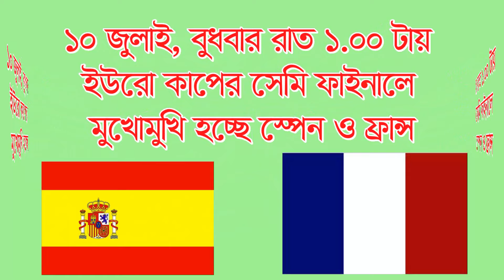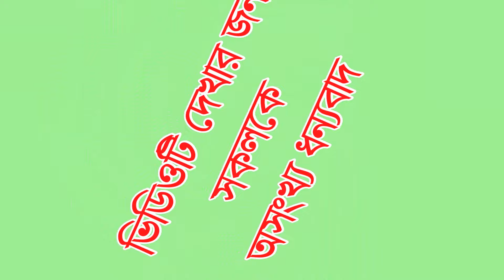স্পেন বমাম ফ্রান্স ইউরো কাপ সেমি ফাইনাল। লড়াইয়ে কোন দল এগিয়ে। Spain vs France Match Statistics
কোপা আমেরিকা ২০২৪ এর ফাইনালে উঠার লড়াইয়ে মাঠে নামবে স্পেন ও ফ্রান্স। দুই দলই বর্তমানে ভাল অবস্থানে আছে। এটি হবে মূল ফাইনালের আগের আরেকটি ফাইনাল ম্যাচ। দেখুন দুই দলের মাঠের লড়াইয়ে কারা এগিয়ে আছে।